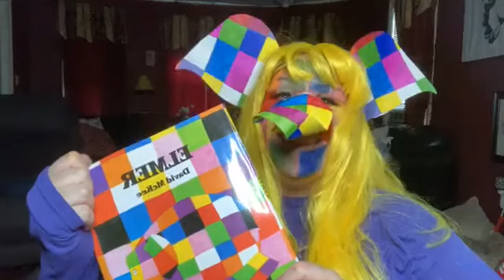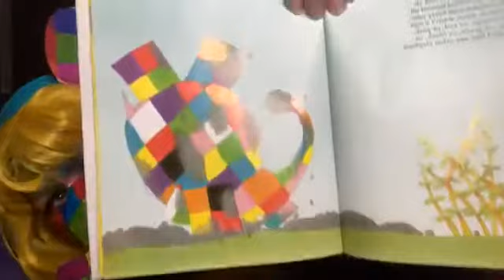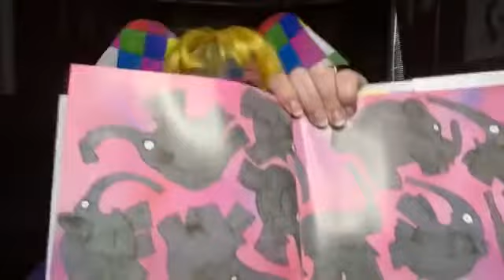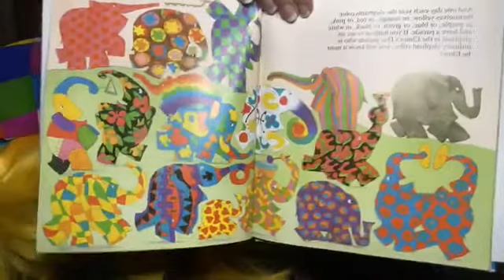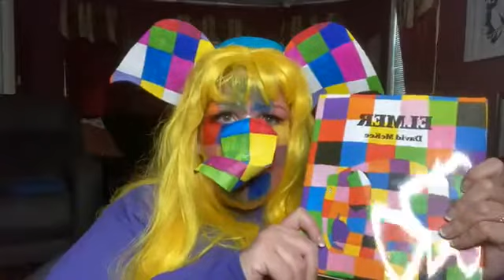Elmer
Story break takes place every Wednesday at 7pm EST.. On fb.. Join me in the wild, wacky and wonderful world of Reading.. :) :) :)